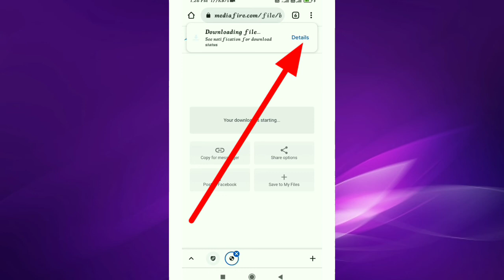How to download BEAST Full movie // In Hindi dubbed 2022 //